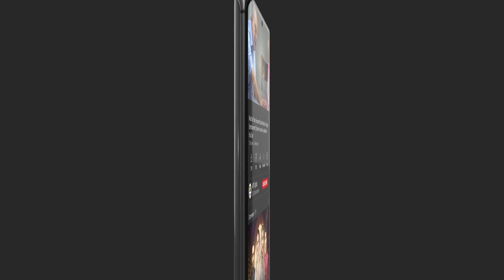| ARY Digital Drama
Aulaad is a story of a family where parents have brought up their children with great values, good education, and devotion.

Written By: Syed Ameer Ali Shah

Cast:

Mohammad Ahmed ,
Marina Khan,
Hassan Niazi,
Furqan Qureshi,
Nabeel Zuberi
Minsa Malik
Hina Javed
Qudsia
Sunita Marshal
Humaira Bano
Mah-e-Noor

Watch Aulaad Last Double Episode tomorrow at 8:00 PM only on ARY Digital